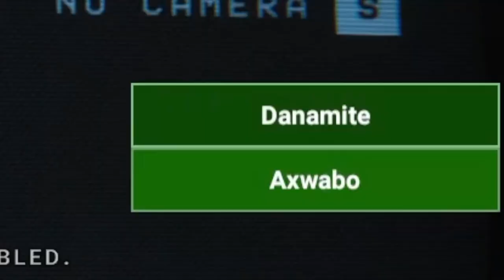079 Executing Command "Wake Up - SCP Simulation" Star.t!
As soon as I return from my one week vacation it seems SCP-079 has made plans for me. I am brought right back into my Good Morning SCP: Secret Laboratory series, this time with even more SCP subjects. SCP-173, SCP-939 and SCP-079 gameplay awaits you in today's video along with some fun jokes and wholesome shenanigans. Enjoy!!!

Time Stamps:
0:00 - Simulation File Start!
0:13 - SCP-173 Simulation Start!
2:56 - SCP-939 Simulation Start!
5:00 - SCP-079 (Tier 5) Simulation Start!
9:29 - Giving People SCP for FREE! :D